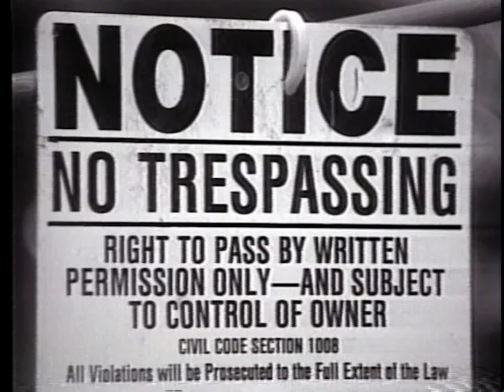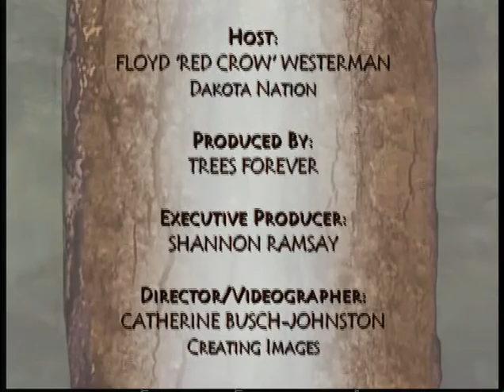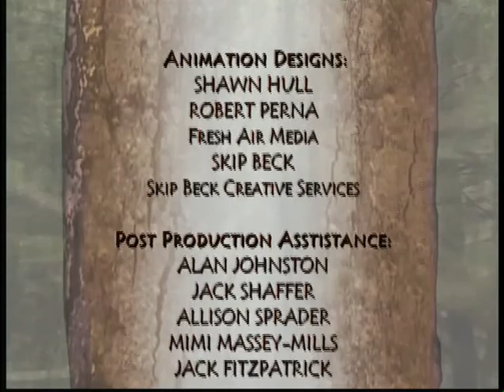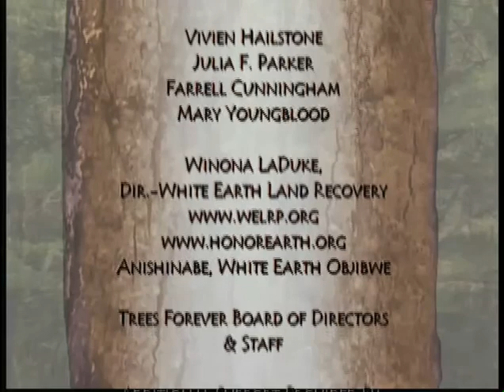Spirit of the Trees: Continuing Traditions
Native Americans from the Southwest and California share the spirit of the trees through the voices of their sacred drums and flutes, their looms and weavings their medicines, stewardship of their lands and cultural interdependence.